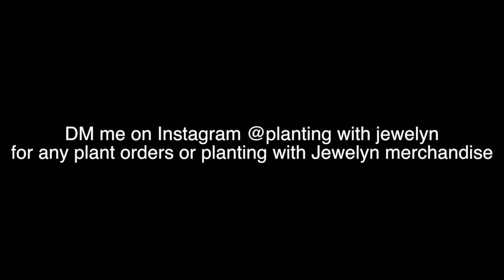Come with me: Plant shopping & tour | Eagle Rock, CA | Feb 2019 | ILOVEJEWELYN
**I do not mention the name of the nursery/business featured in my come with me series unless it's a sponsored or partnered video. I hope you understand that I go out of my way to film & edit my content on my channels and choose to not market the business unless I'm compensated. From previous experience and moving forward this is how I will handle my series. Please enjoy the content and what I share in my series. I have no problems sharing with you what I seen and the prices if available, so you have something to compare when you are plant shopping and plant inspo for plants you may not be aware of that's out there in the plant world.**

Aloha everyone!

Here's another fun come with me with Catherine! First time here! So much fun!

Aloha,
Jewelyn

my online closets:
Mercari: jewel_of_hawaii
Poshmark: jewel_of_hawaii